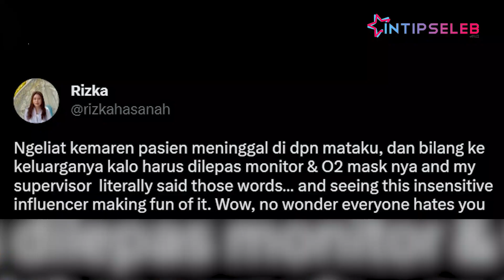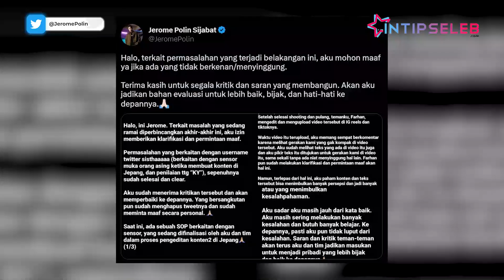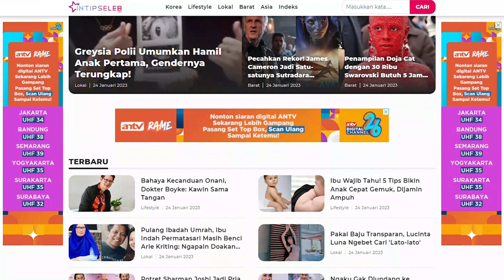Jerome Polin Jadi Bulan - Bulanan Netizen, Lecehkan Profesi Nakes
IntipSeleb - Kabar kurang sedap datang dari salah satu mahasiswa yang belajar di Jepang sekaligus seorang kreator konten, Jerome Polin. Pasalnya, beberapa waktu lalu, dirinya dihujat oleh sejumlah netizen lantaran unggahannya.

Usai reda dari hujatan netizen, tak berselang lama, Jerome Polin kembali menerima hujatan dari netizen.